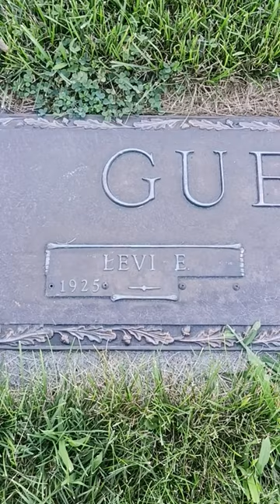missing death date plate on metal gravestone in cemetery